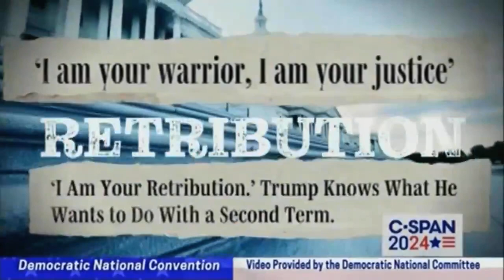The Prosecutor vs the Perpetrator